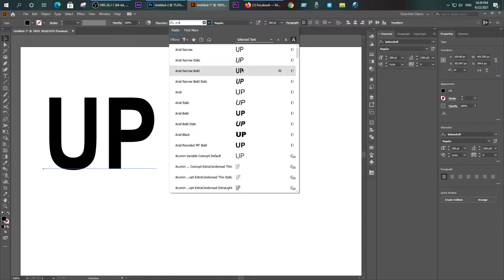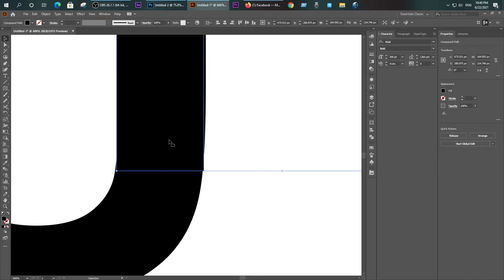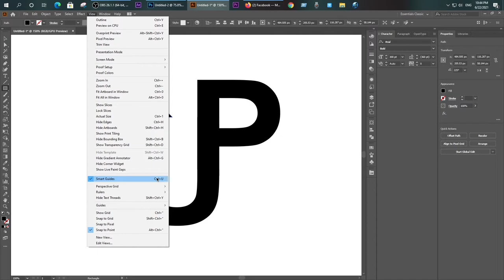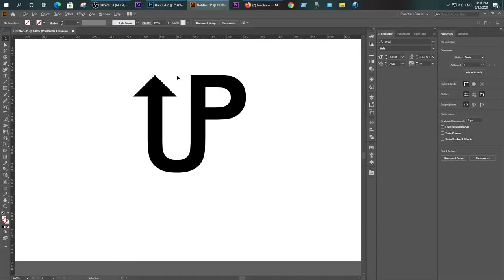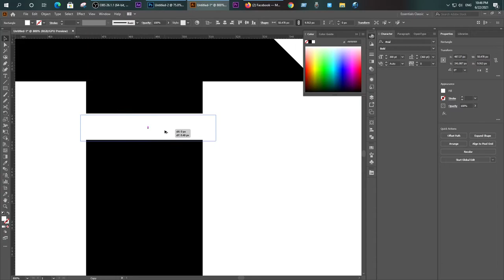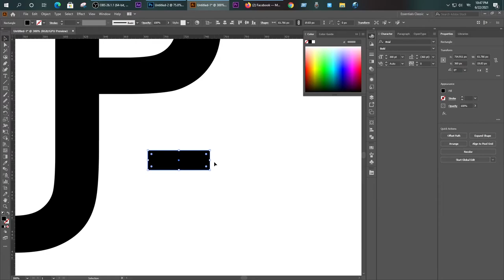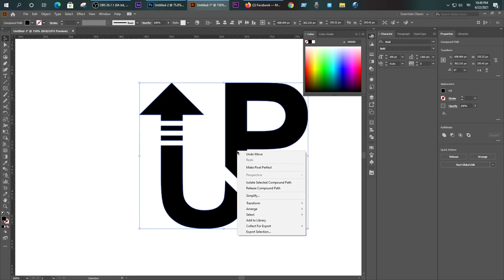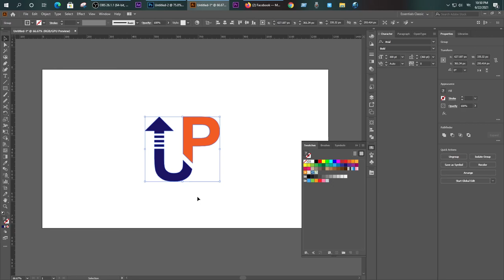Easy Create a Logo in Illustrator Tutorial | UP logo | Dream Design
Create a  Logo in Illustrator Tutorial | UP logo | Dream Design